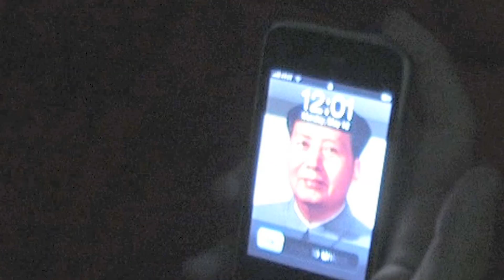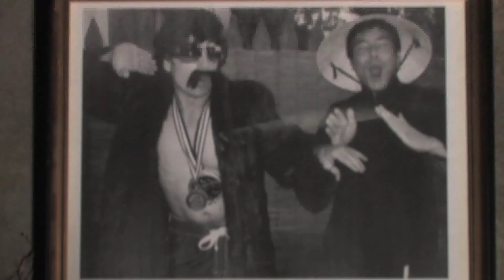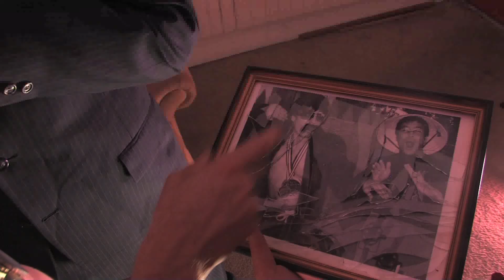Michael Phelps in SWIMKATA, Ep. 2: Fearful Swimmetry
Michael Phelps starts his training in Swimkata, the deadly martial art combining the speed of swimming with the power of karate.  Could he be in over his head?  Why is that mysterious Asian trainer so mean? And what really happened to his father?

Directed by Brandon Burkhart. Written by Andy Nordvall.  Starring Christopher Biewer, Jason Bowers, Ray Stakenas, and Whitney T.